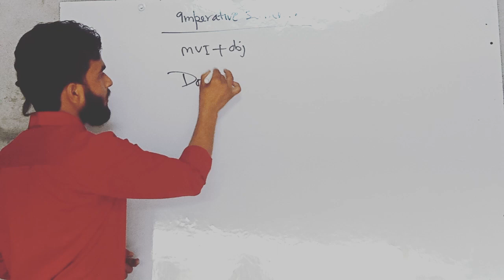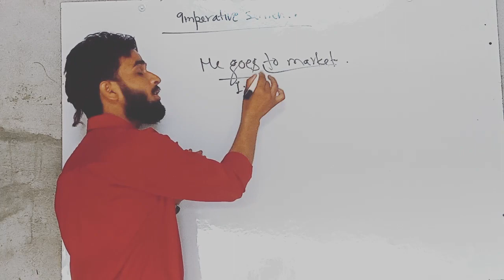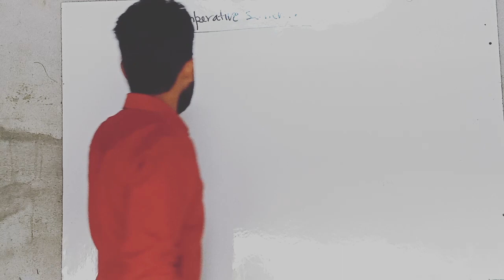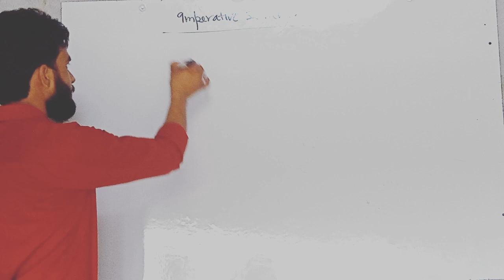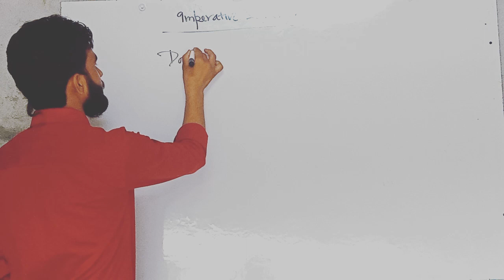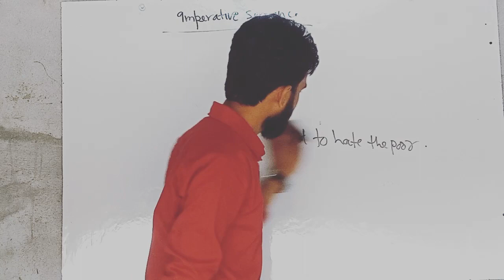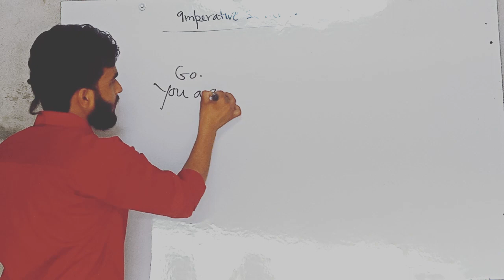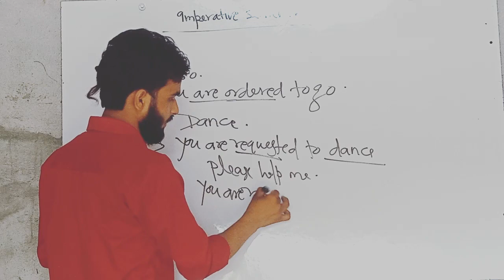Imperative Sentence Passive Voice By Arjun sir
APS Classes Devkali bypass Ayodhya Faizabad
An Authentic Platform for Learners of English